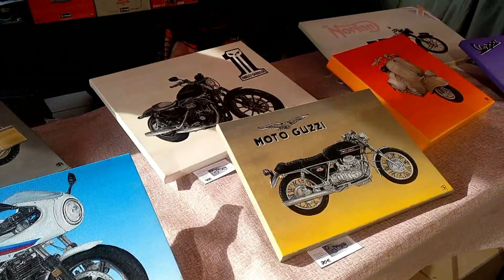Exposicion Motos Clásicas en Alcalá, ciudad patrimonio humanidad, Madrid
Música de guitarra española. Exposición de Motos de diferentes épocas, piezas de recambio, camisetas, escudos... en un mercadillo en Alcalá de Henares. Si te gusta dale al "like"